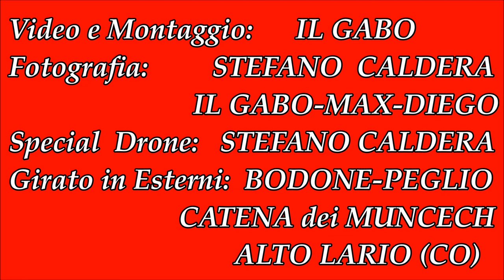Monte La MOTTA1505m Ciaspolata+DRONE(Bodone-Monti di Peglio) Alto Lario (CO)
31 dicembre 2017
 I costoni che scendono verso l’Alto Lario Occidentale offrono a chi li percorre luminosi ed ineguagliabili quadri panoramici tanto verso le aspre cime della Catena dei Muncech quanto sulla Valtellina e sul lago. Su una di queste dorsali si eleva il Monte la Motta (m. 1515), raggiunto nella limpida giornata dell’ultimo dell’anno.